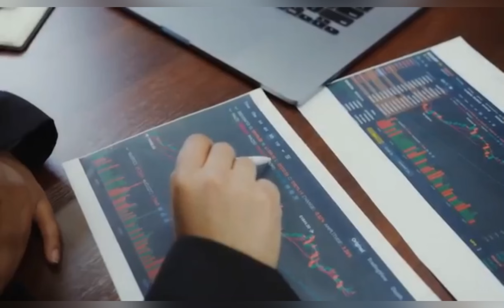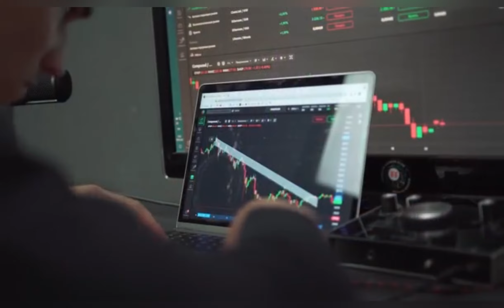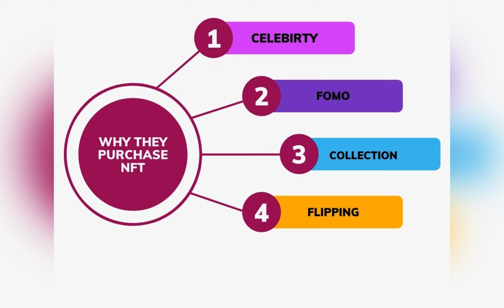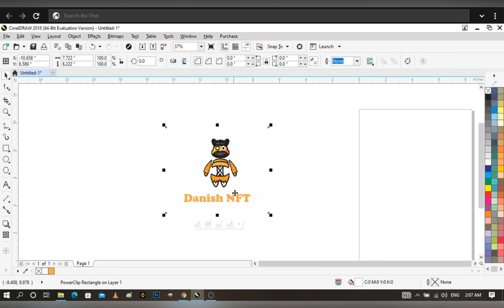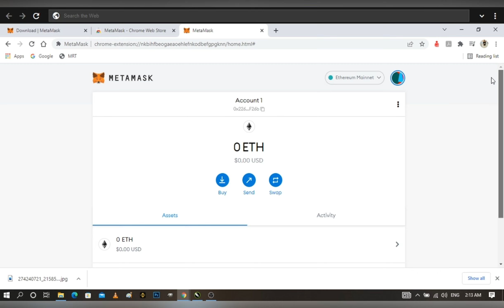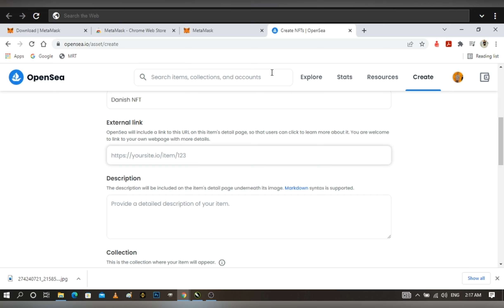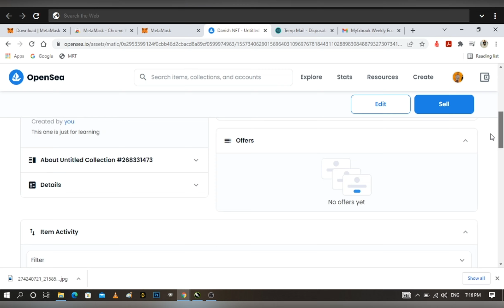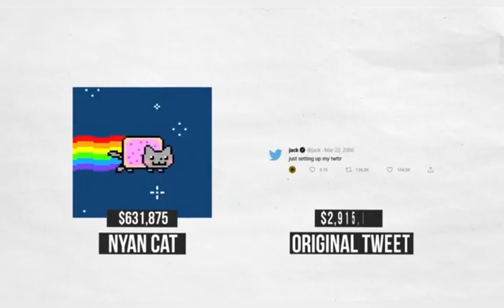How to Create & Sell your own NFT/Unique Ideas of NFT in Detail Explained with Examples /Hindi/Urdu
I hope you are very well
Today we will talk about

in this video i have explain about NFT in detail . you will know how to create own NFT or sell in NFT market .if u interested to to buy NFT or Flipping or Trading on NFT so this one video is best for you. all guys.
you can earn more Money with NFT or can show your creativity
if you want to get fee discount on Binance .You should must use this ref=2910188

Guys here i have a offer for you all . If you all really interested about Crypto Trading then you should join our Facebook Group [FREE of COST]
.You can learn and can get FREE SIGNALS about CRYPTO TRADING

These groups are designed for trading skills in which you are given trading signals.

یہ گروپس ٹریڈنگ سکلز کے لیے بنائے گئے ہیں.
 گروپس میں آپ کو ٹریڈنگ سکھائی جاتی ہے جس میں آپ گھر بیٹھے پیسہ کما سکتے ہیں.
 روزانہ پرافٹ والے سگنلز بھی دیے جاتے ہیں